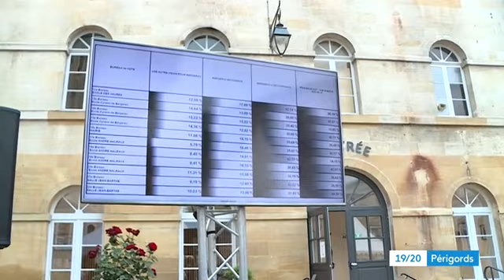À Bergerac, la victoire de Jonhatan Prioleaud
C'est le dauphin du maire sortant qui l'a emporté dans la cité de Cyrano, un passage de relais qui soulage le maire sortant.
Sujet d'Iban Carpentier & Camille Saiseau. Montage Alexandra Cassar-Rajaud